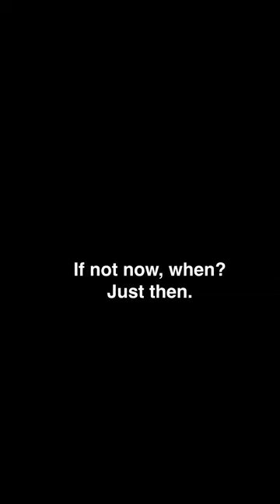Zayde Buti - Just Then (Live on Orange St)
"Just Then" by Zayde Buti, from the album “Live on Orange St” (2023)

Just then.